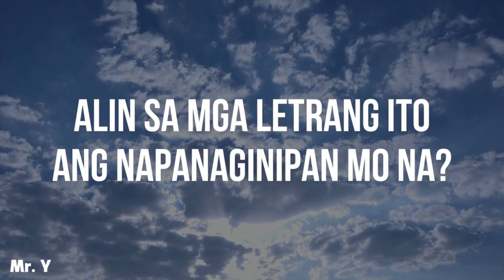Kahulugan ng Panaginip | Mga titik sa Alpabeto | D' Filipino Channel